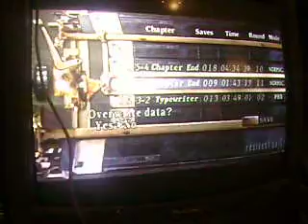resident evil 4 speed walkthrough 21